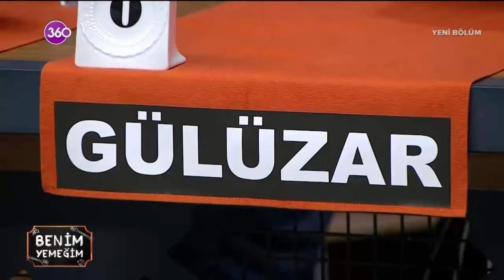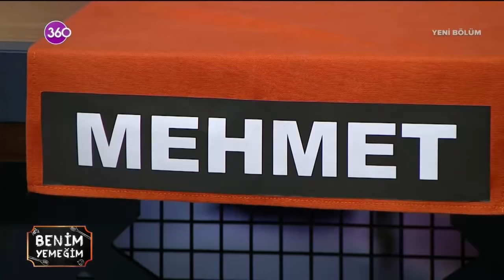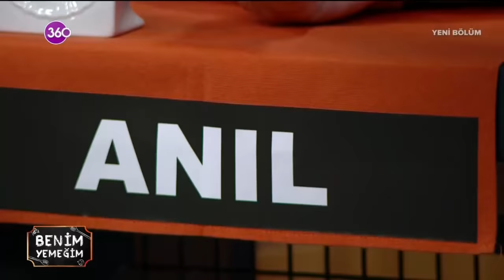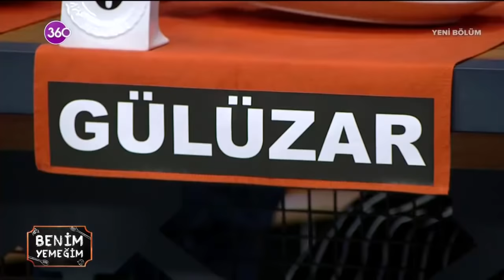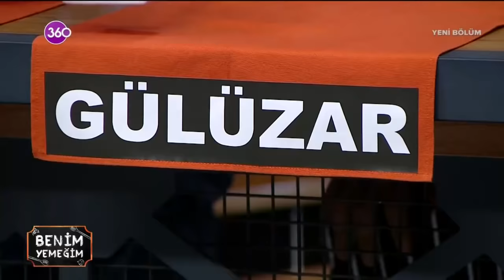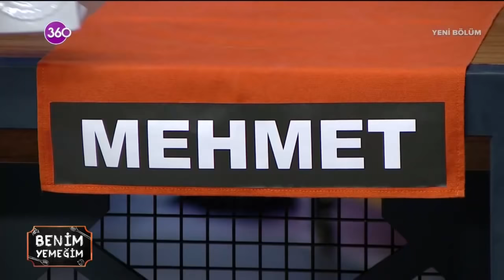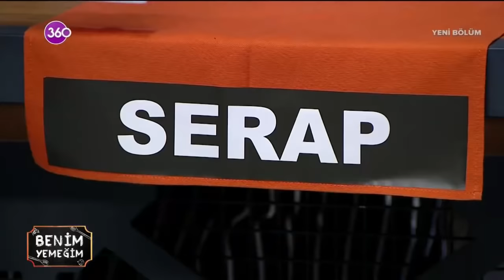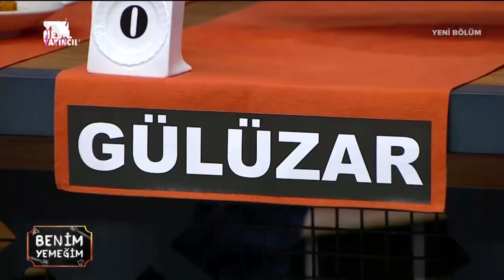Benim Yemeğim - 05 05 2021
Dünyanın en adil yemek yarışması “Benim Yemeğim” 360 ekranlarında izleyicisiyle buluşuyor. Sunuculuğunu alanında bir numara olan Rafet İnce’nin yapacağı “Benim Yemeğim” yarışmasında her hafta birbirinden iddialı 4 kişi haftanın şampiyonu olmak için yarışacak. Benim Yemeğim’de dört yarışmacı, her gün şef Rafet İnce’nın verdiği yemekleri tariflerine uygun olarak yapmaya çalışacak. Tüm yarışmacılar aynı malzemelerle ve ölçülerle aynı yemeği en lezzetli haliyle yapmak için uğraşacak. Ancak Benim Yemeğim’de asıl heyecan final dakikalarına taşınacak. Her günün sonunda tadım odasında puanlama heyecanı yaşanacak. Benim Yemeğim’de yarışmacılar kendi yemekleri de dâhil tüm yemekleri gözleri bağlı olarak tadacak ve puanlayacak. Gözleri bağlı bu tadımlarda yarışmacılar kendi yemeklerine en düşük puanı verebilecekleri gibi en dişli rakiplerine yüksek puanlar verebilir. Bu heyecana şef Rafet İnce’nin vereceği puanlar ve yapacağı değerlendirmeler de eklenecek. Beş günün sonunda en yüksek puanı alan haftanın şampiyonu ve 10.000 TL’nin sahibi olacak. “Benim Yemeğim” hafta içi her akşam saat 20.45’te 360 ekranlarında.